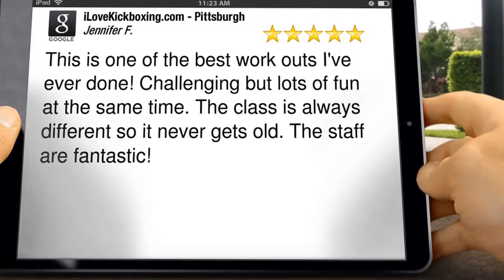60 Minute Abs Workout Pleasant Hills PA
60 Minute Abs Workout Pleasant Hills PA